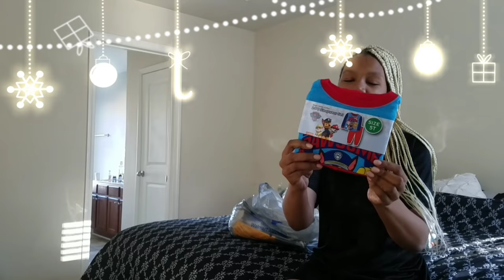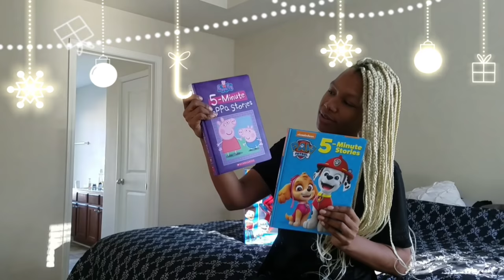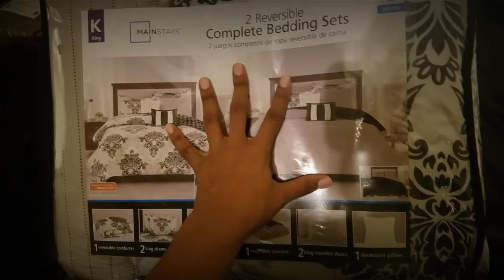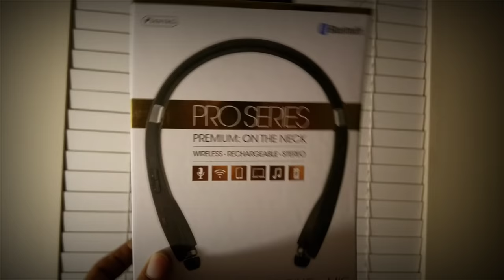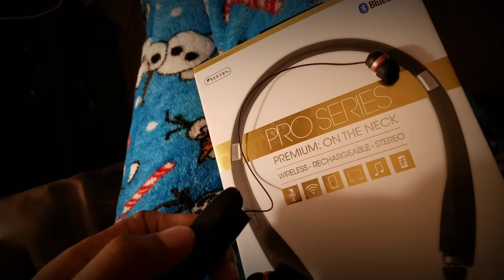WHAT I GOT MY KIDS FOR CHRISTMAS / BLACK FRIDAY HAUL